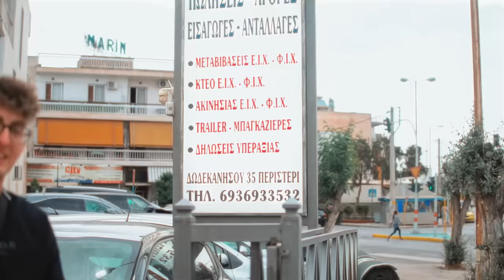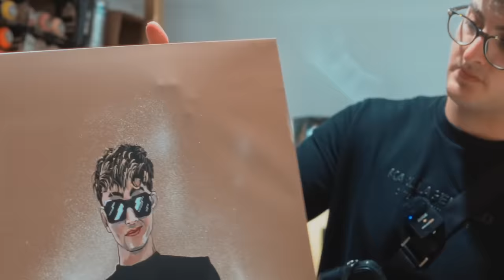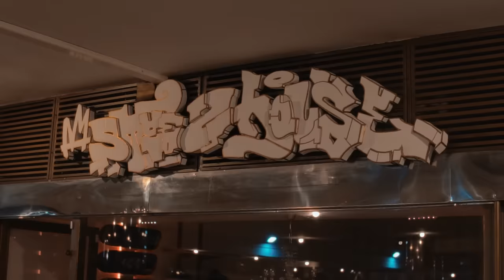ΤΑ ΓΕΝΕΘΛΙΑ ΤΟΥ ΤΡΑΝΝΟΥ!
ΠOΙΟ ΑΠΟ ΤΑ ΔΩΡΑ ΠΟΥ ΕΚΑΝΑ ΣΤΟΝ ΤΡΑΝΝΟ ΣΑΣ ΑΡΕΣΕ ΠΕΡΙΣΣΌΤΕΡΟ?

ΣΧΟΛΙΑΣΕ παρακάτω για να μοιραστείς τις σκέψεις και τις εντυπώσεις σου! ❤️

✅ Κάνε ένα LIKE στο βίντεο!
✅ Κοινοποίησε το βίντεο!